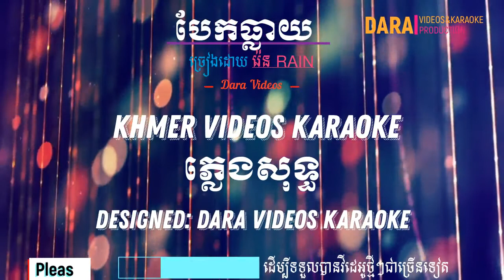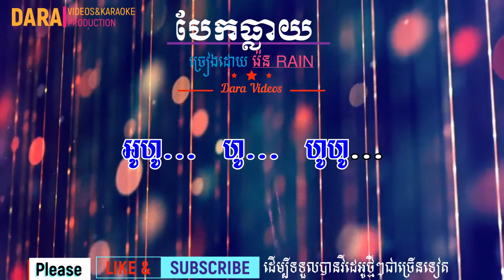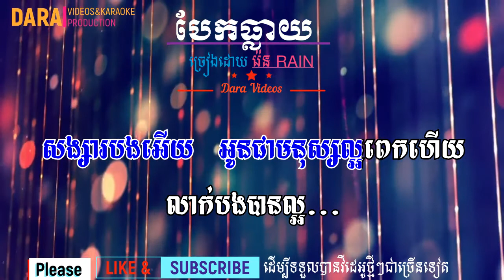បែកធ្លាយ ភ្លេងសុទ្ធ រ៉េន || Break by Rain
Welcome to Dara Videos Karaoke. I will be posting a few new karaoke videos just coming out. For karaoke videos you can comment. I'm happy to do it for you. I would like to thank everyone who supported my channel and also thank you for visiting my channel

Note: Do not repose my videos or copy karaoke... If I know I will report... Thank you.

ចំណាំ: សូមកុំយកវីដេអូរបស់ខ្ញុំទៅផុសបន្ត បើសិនជាខ្ញុំដឹងខ្ញុំនឹងreport។សូមអរគុណនូវការគាំទ្ររបស់បងប្អូន។ ហើយខ្ញុំបាទរីករាយនឹងទទួលយកមតិយោគបល់របស់បងប្អូន​ក្នុងន័យស្ថាបនា៕

ធ្វើភ្លេងក្នុងកម្មវិធី: Adobe Audition 9
វីដេអូខារ៉ាអូខេធ្វើ: Sony Vegas Pro 17
កាត់តរូបភាពក្នុង: Adobe Photoshop CS6

Make Music       : Adobe Audition 9
Videos Karaoke : Sony Vegas Pro 17
Designed Photos:Adobe Photoshop CS6

Make By Dara Videos Karaoke.